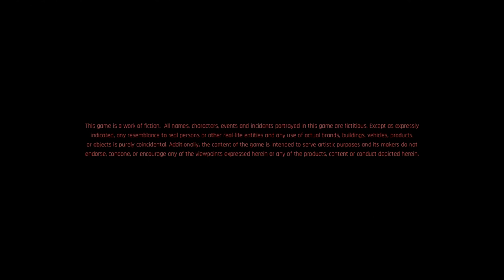First 25 of Cyberpunk 2077 "Wake Up Samurai!"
I didn't want to record too much of Cyberpunk since this game is really hyped! Enjoy the first segment of The Nomad.